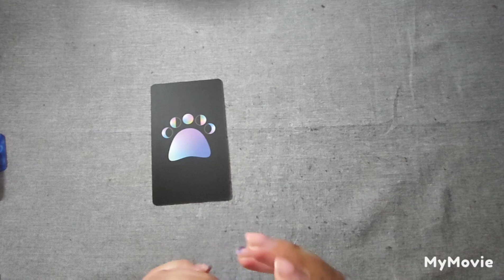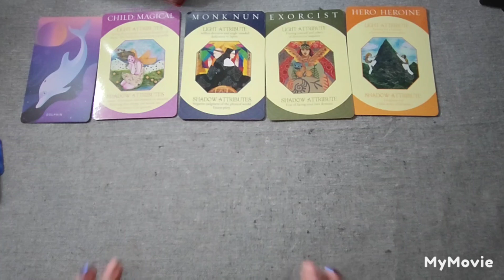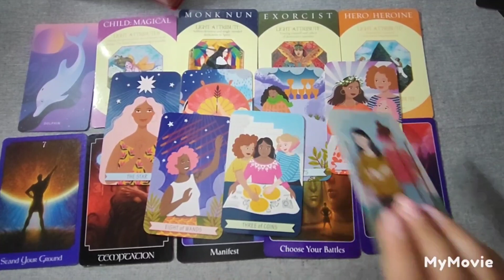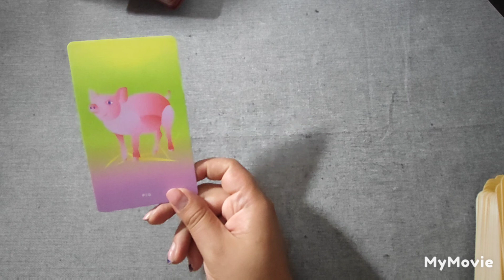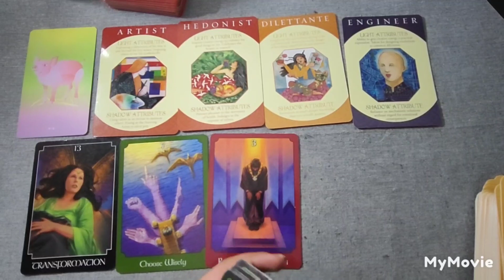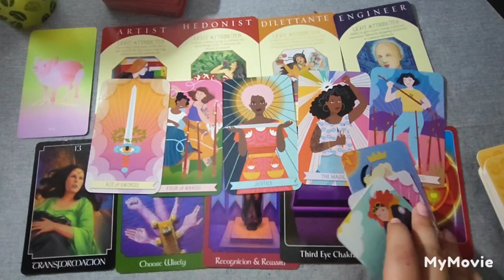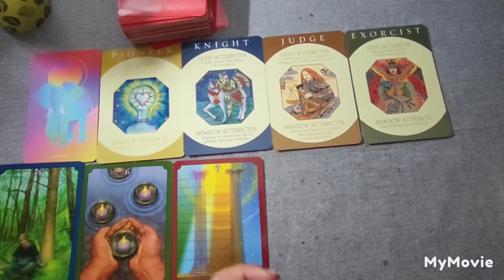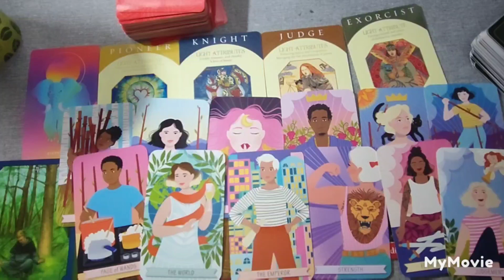Adevaruri dure pe care trebuie sa le stii despre aceasta persoana!